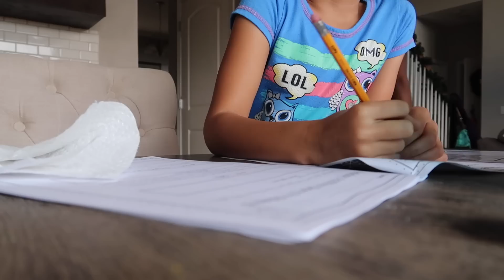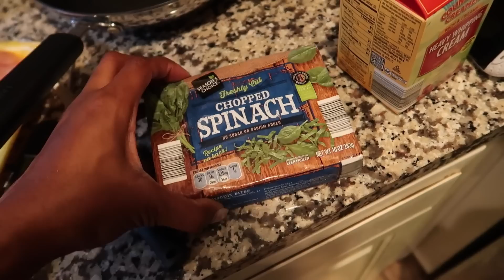2 Short Days!